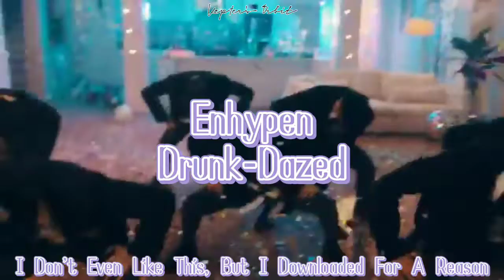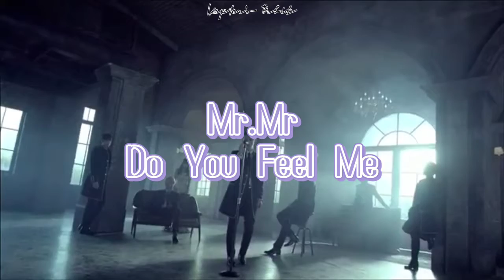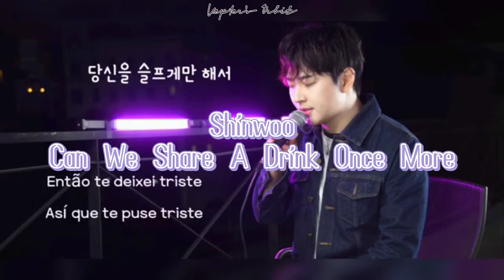Song Recommendations From Already Downloaded Videos On My Phone. Part 2.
'Your English Is A Pity'-Jisoo.

About Me:
Jason Alvares (Real Name)
21 (22 In January).
Brown Asian.
Left-Handed.
Male (Gender).
He/Him (Pronouns).

Intro:
Natasha Noorani-Choro (Instrumental Mix).

Outro:
Deep House Type Beat-'Sunset' Made By Aremih-C (Instrumental Mix).

Help Yemen 👇🏼
Can you add your signature? ✍️